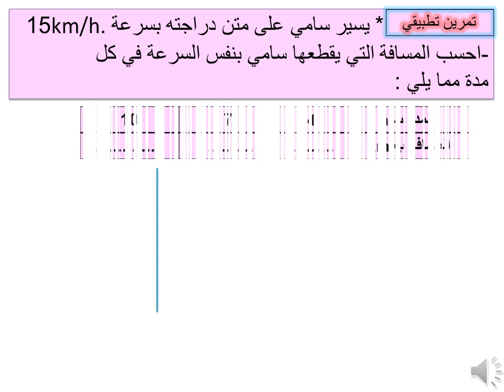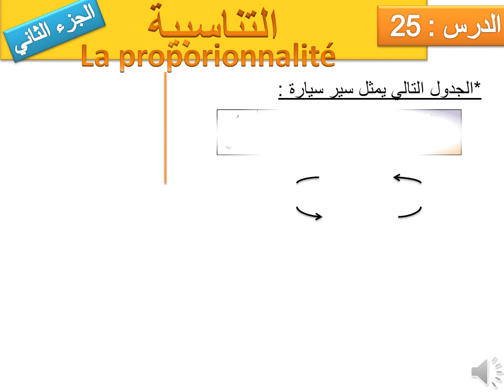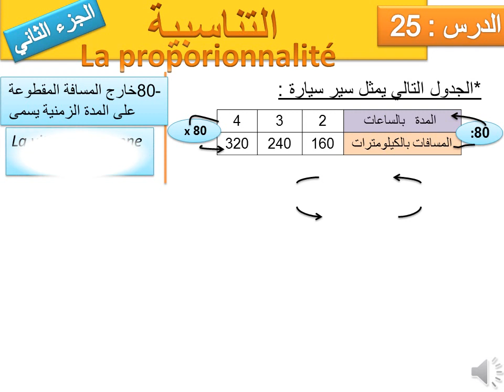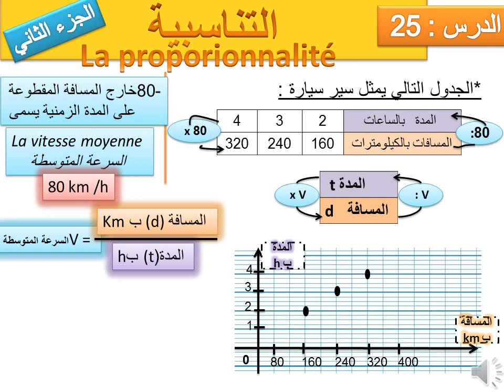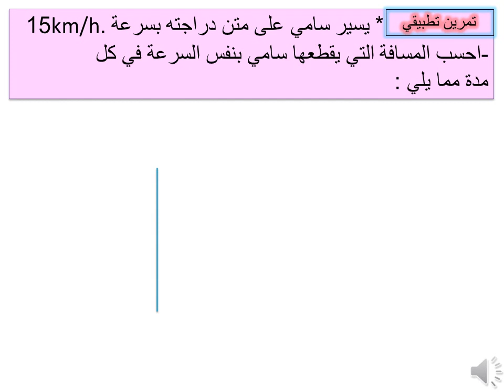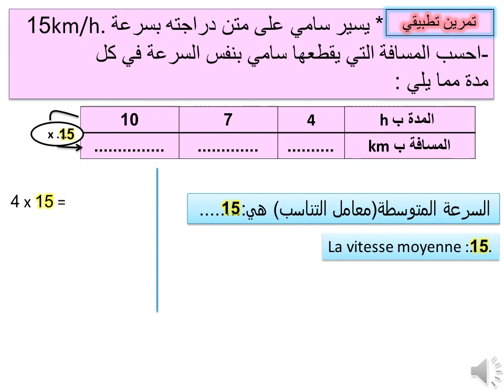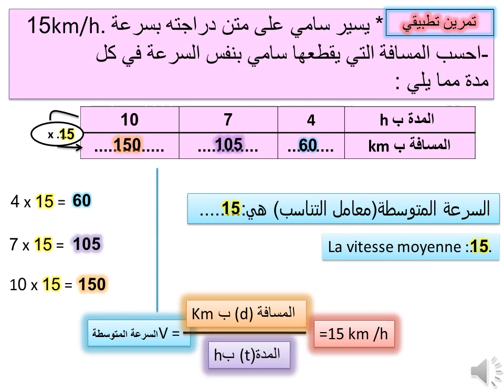La Proportionnalité 2